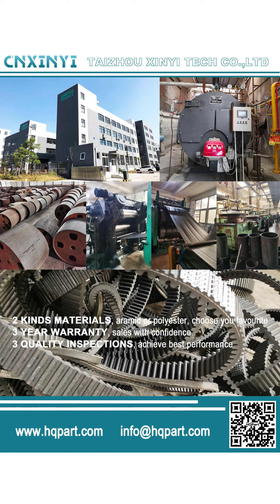All kinds of double-sided toothed belts, suitable for golf cart ATVs, UTVs,Double-side toothed belt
Our factory produces all kinds of double-sided toothed belts, which are suitable for ATVs, UTVs, karts, and other models, and can also be customized according to your needs. We can currently produce 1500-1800 pieces per day, some are robotic welding, some are processed and assembled by manual masters, and 100% quality is guaranteed. All products purchased from our company have a three-year quality guarantee and damage replacement.
We also provide double-sided toothed belt-related product services and related accessories, a complete set of solutions to reduce costs for you.

2 KINDS MATERIALS, aramid or polyester, choose your favorite
3-YEAR WARRANTY, sales with confidence
3 QUALITY INSPECTIONS, achieve the best performance